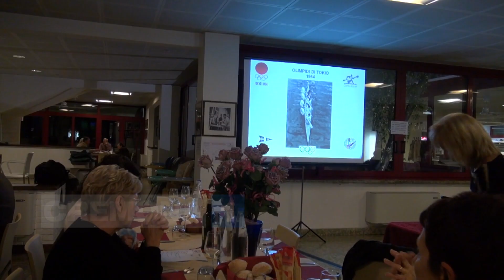22 ottobre 1964 - 2014: 50 anni dalla finale Olimpica Canoa Velocità di Tokio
1000 m Kayak – K2– Maschile con Cesare BELTRAMI e Cesare ZILIOLI e del 1000 m Kayak – K4 – Maschile con Claudio AGNISETTA, Cesare BELTRAMI, Angelo PEDRONI e Cesare ZILIOLI